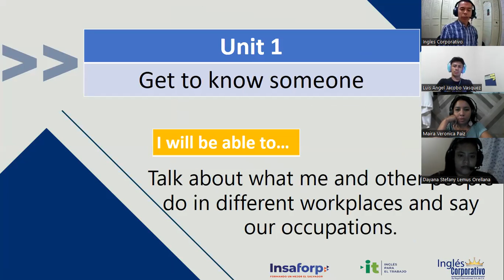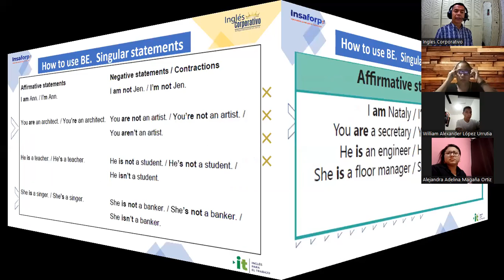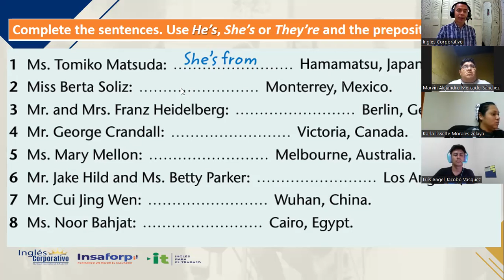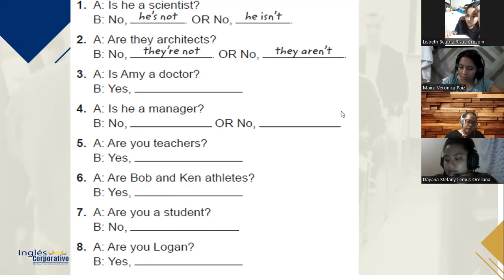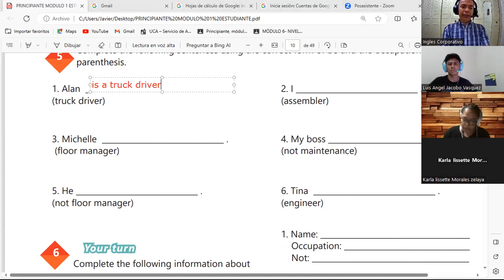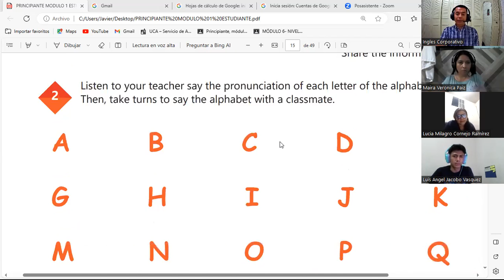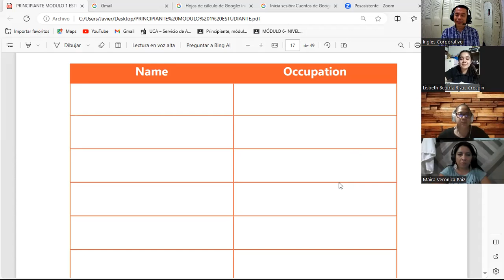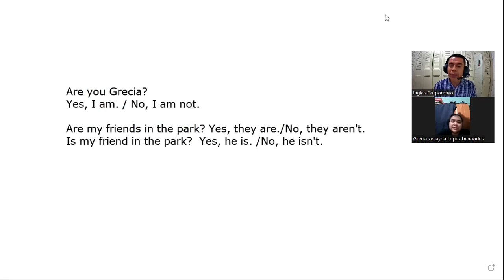Sesión 5 -29-09-2023-AC29750-0035-2023-Gómez- Vocabulary practice